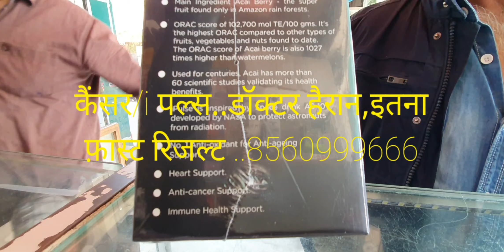indusviva i pulse ने दी कैंसर को मात,डॉक्टर हैरान...8560999666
i pulse ने दी मेरे पिता को जिंदगी,जब डॉक्टर्स भी हाथ खड़े कर चुके थे-अतुल गुप्ता..8560999666